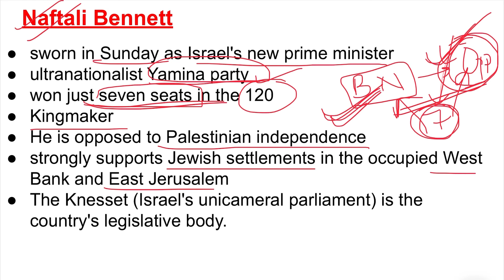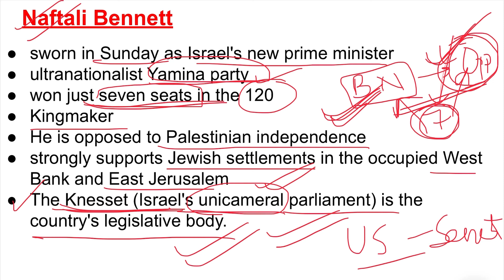New Prime Minister of Israel / Naftali Bennett NewPrimeMinisterofIsrael /